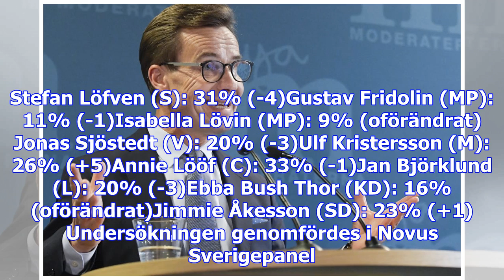Nya moderatledaren snabbklättrar i ny förtroendemätning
26 procent av de tillfrågade uppger att de har mycket eller ganska stort förtroende för Ulf Kristers...